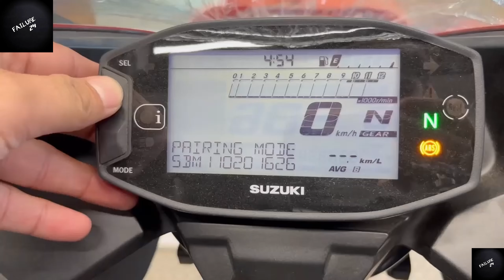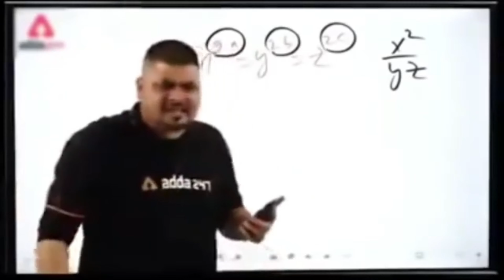Suzuki Gixxer SF 2023 New Model Review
*Number : 017126 🤫